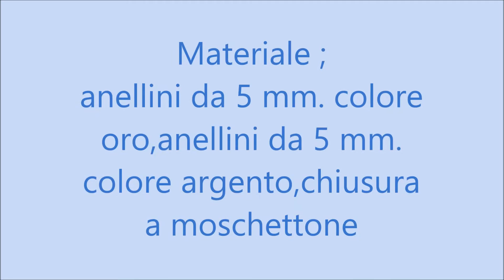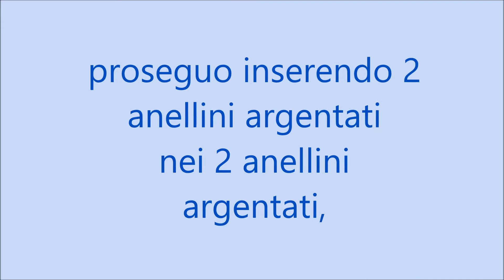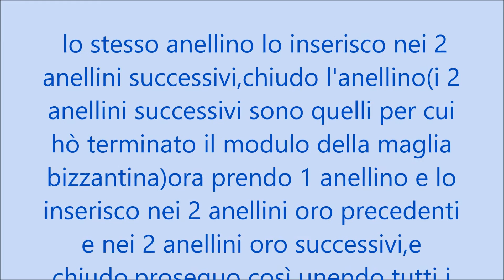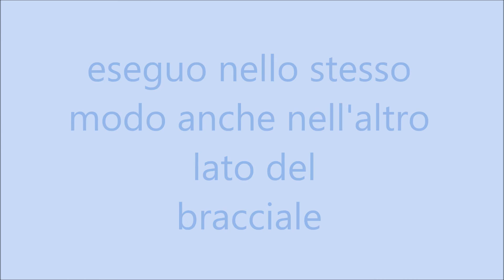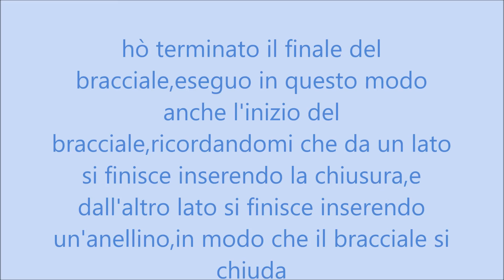Fior di Loto - Bracciale a fascia in microchainmail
Bracciale a fascia con la tecnica chainmail ( micro )
by Grazia
facebook  la bottega dei bijoux
read me